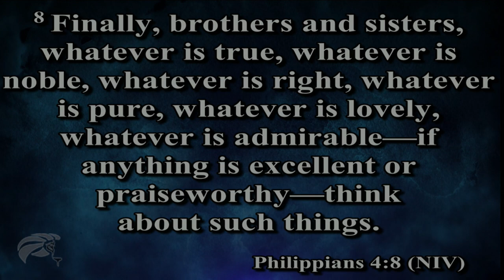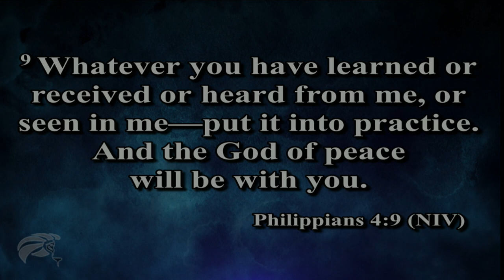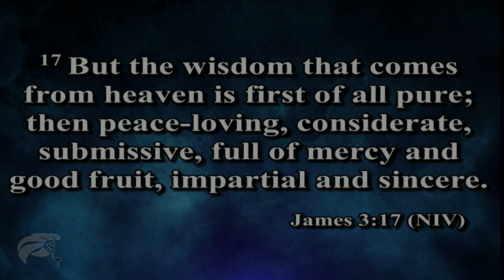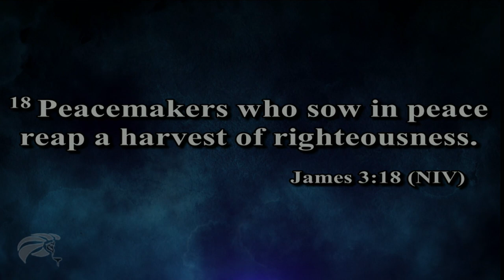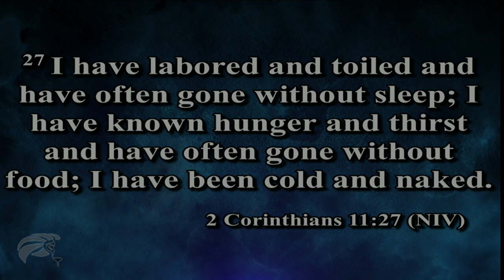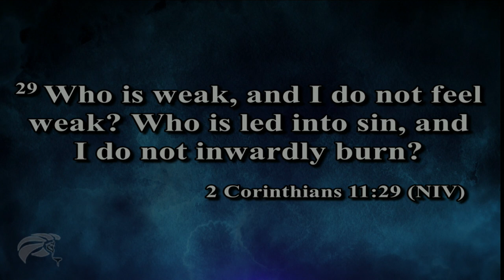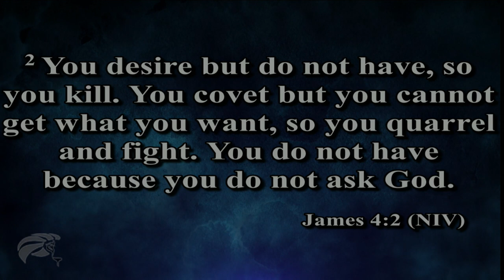Peace Beyond Circumstance | Dr. Roberto Miranda | May 15, 2022 9AM | Christian sermons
GALATIANS 5:22